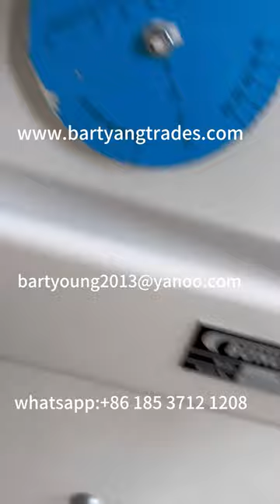Used Buhler Destoner MTSD-120/120 IN 2015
After reconditioning and cleaning, the Destoner machine is as good as new in every detail, and it is in good condition and can operate efficiently.